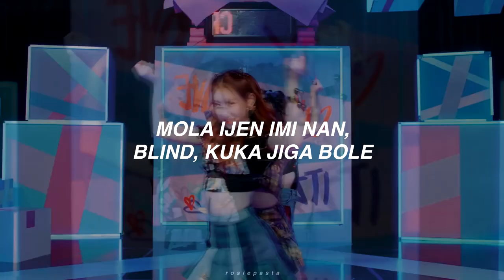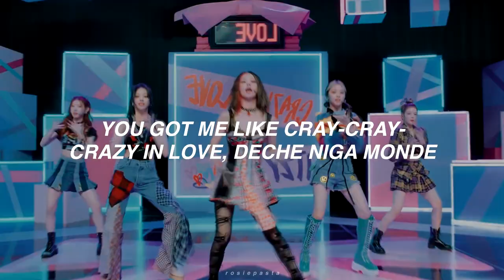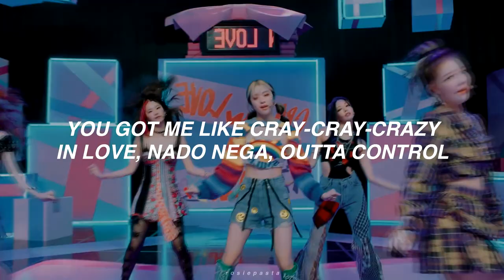itzy - loco | in ear monitor mix | use earphones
✧ album info ✧
artist ; ITZY
song ; LOCO